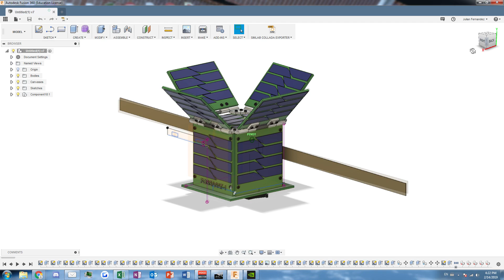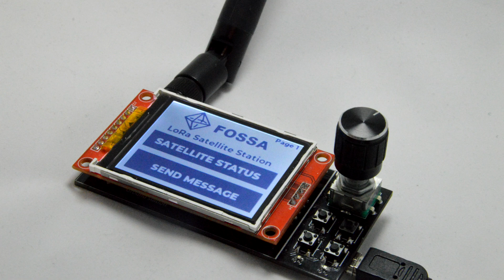Fossa Systems - The democratization of space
Fossa Systems is a non-profit association based in Spain and dedicated to the development of picosatellite technologies. Our mission is to democratize access to space telecommunications and in-orbit hardware by launching satellites that can fit in your pocket and creating educational and development kits. Our first satellite FossaSat-1 is set to launch in Q3 of 2019 and will create the worlds first free and open source IoT network.